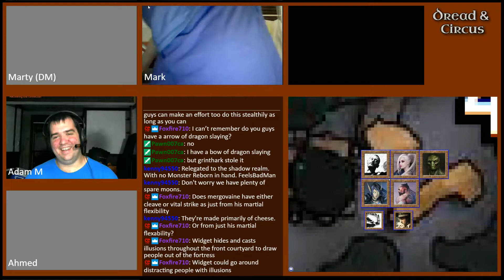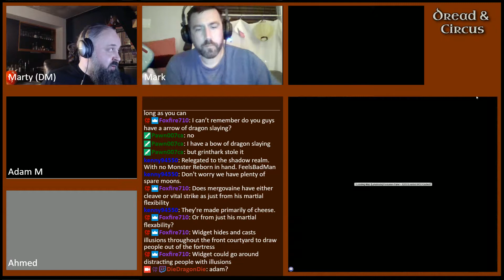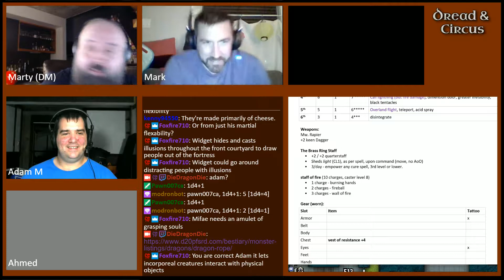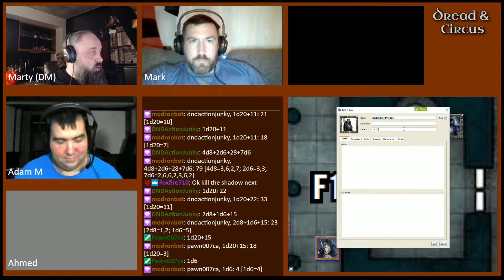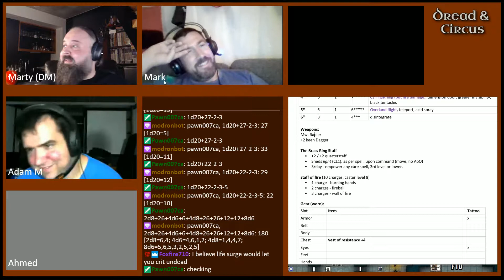Dread & Circus Season 4 Episode 17 Part 03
The Forsaken

A strange ritual baths Lyrudrada in moonlight.  They learn from Shevarimarr that the Cult of the Reborn are conducting the ritual.  Zyra and her band launch a brave and desperate attack on the Forsaken Fane, to confront the ancient umbral dragon, the Dusk Lord and an army of cultists within.